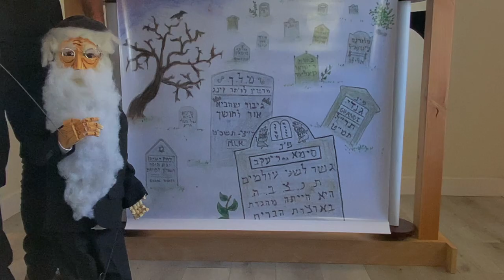The Girl and the Water Carrier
Check out the puppetry!